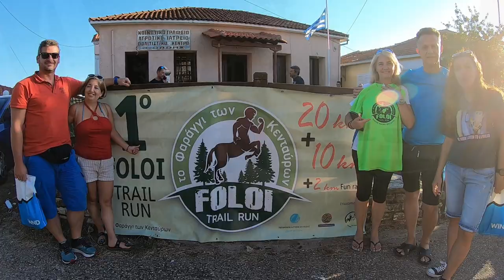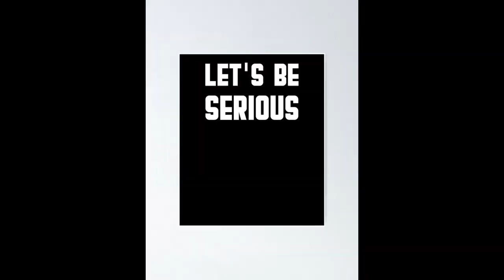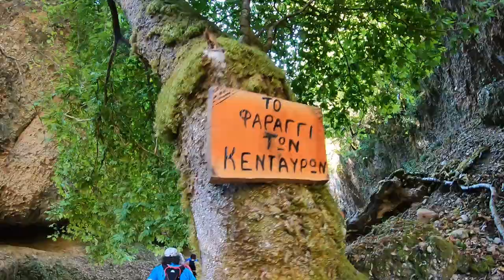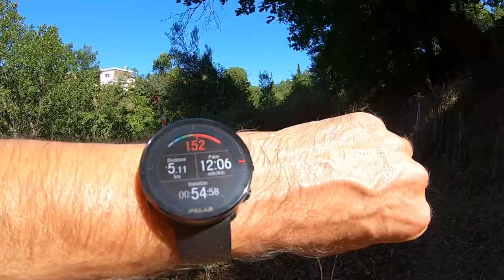1o Foloi Trail Run . August 23 , 2020.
Δάσος Φολόης, Φαράγγι Κενταύρου, Αμαλιάδα. Έτος 2020.
Ο αγώνας που όλοι περίμεναν με αγωνία, έγινε.
Πληθώρα αθλητών από όλη την Ελλάδα, κατέκλυσαν το χωριό της Φολόης και ξεχήθηκαν με το μπαμ μέσα στο μοναδικό Φαράγγι του Κένταυρου Φόλου. Διέσχισαν άλλοι για 10, άλλοι για 20 χιλιόμετρα τις αποστάσεις και κατέληξαν στο γραφικό χωριό του Δήμου Αρχαίας Ολυμπίας. To σύνθημα της εποχής. Stay safe !
Δείτε το βίντεο και κάντε τις προετοιμασίες σας, για την επόμενη χρονιά, που ελπίζουμε να μην μοιάζει στην φετινή ούτε κατά το 1/1000.

Και του χρόνου με υγεία.
Χορηγοί μας
Polar , Acerbis , Stark and Watson , GL Creations
Polar Watches

Music Credits
Movie trailer
Get this ready to go After Effects project and the one-minute epic movie trailer music at Envato.com.

Miguel Johnson - Good Day To Die
Title: Good Day To Die
Artist: Miguel Johnson
Genre: Epic
Instruments: Synth
Mood: Motivational, Inspirational